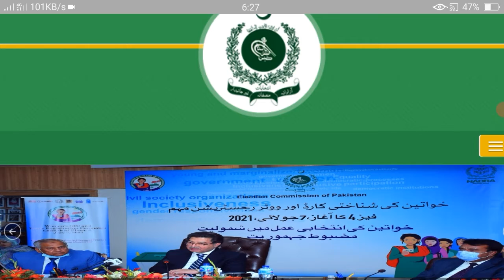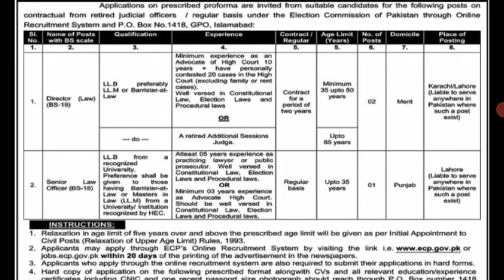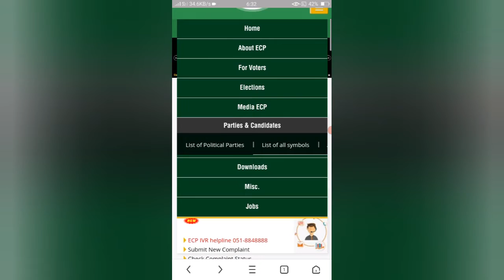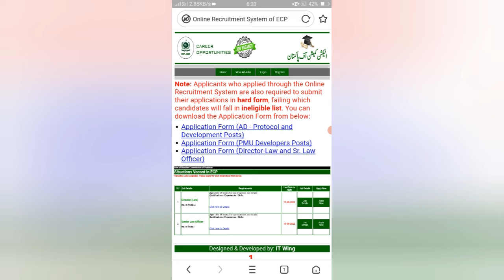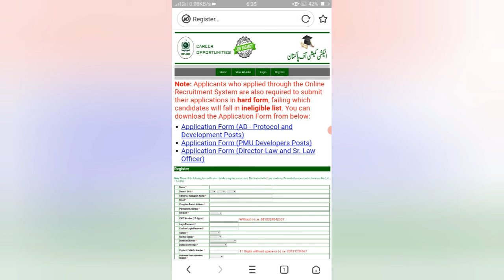Latest Government Organization Management Posts Islamabad 2022 Today New Govt Jobs 2022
Latest Government Organization Management Posts Islamabad 2022

Vacant posts including director and law officer are announced in Government Organization Islamabad, islamabad Islamabad Pakistan as per 28 July 2022 advertisement in daily Ausaf Newspaper. Bachelor, Master, LLb and LLM etc. educational qualification will be preferred.

Latest Government jobs in Government Organization in Management and others can be applied till NaN undefined NaN or as per closing date.